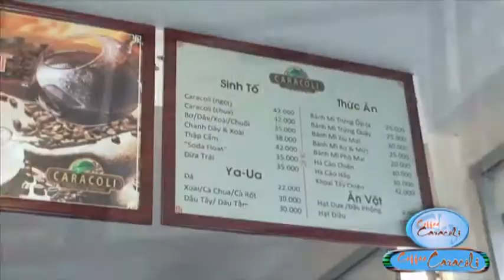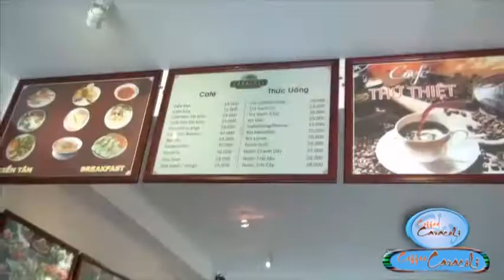Bảo Hòa_ Coffee Caracoli